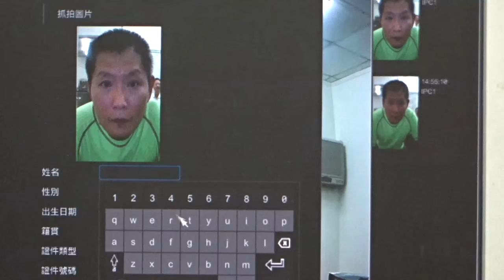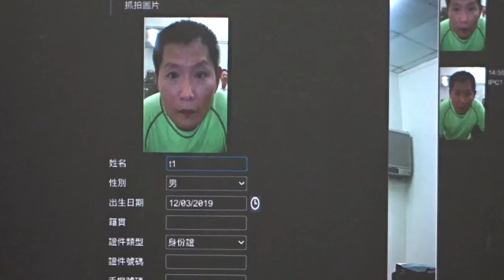人臉辨識說明